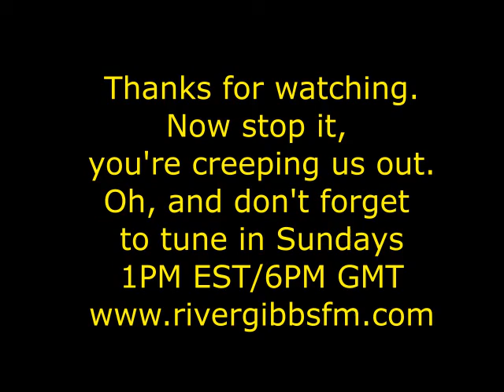Musical Gumbo Show appearance 4-18-21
Clip of a Reefer Bunny on the Musical Gumbo Show on River Gibbs FM...